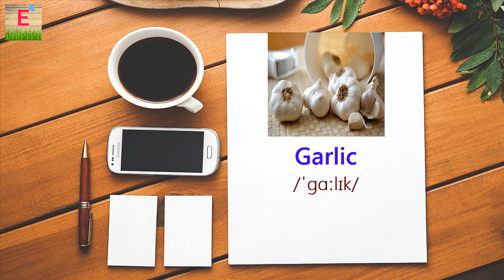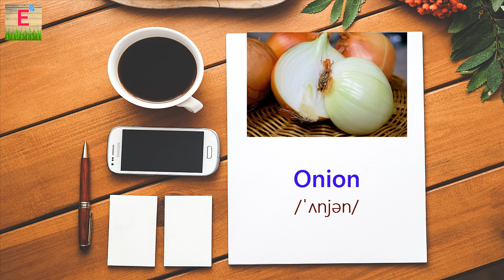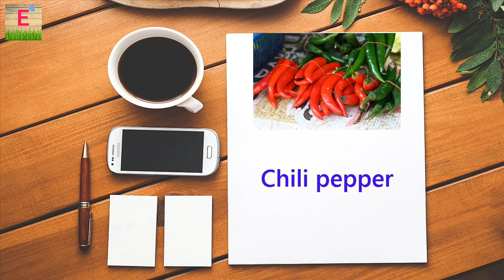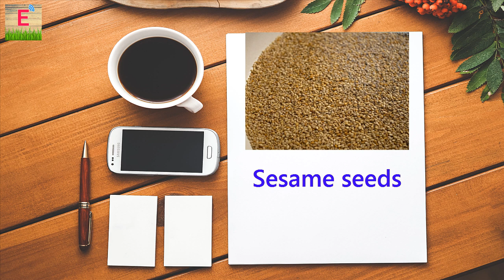LEARNING ENGLISH VOCABULARY FOR SPICES BY PICTURES, EASY | English Vocabulary Channel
+ Collection of english vocabulary for spices, learning with pictures. Easy keep in mind.
+ Easy learning English vocabulary topics with pictures
+ Thanks you for visiting English Vocabulary Channel